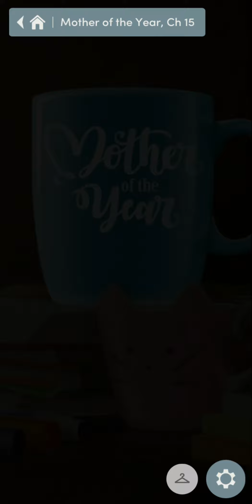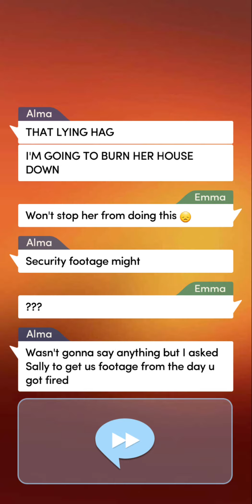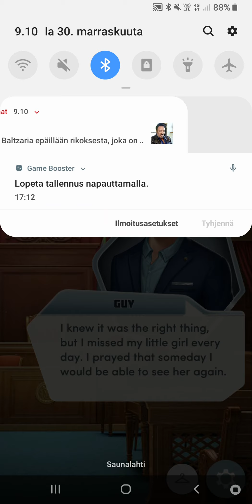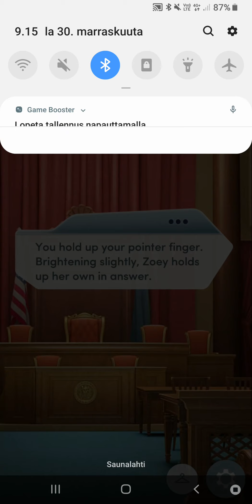Mother of the Year #15 👩🏻‍⚖ | CHOICES